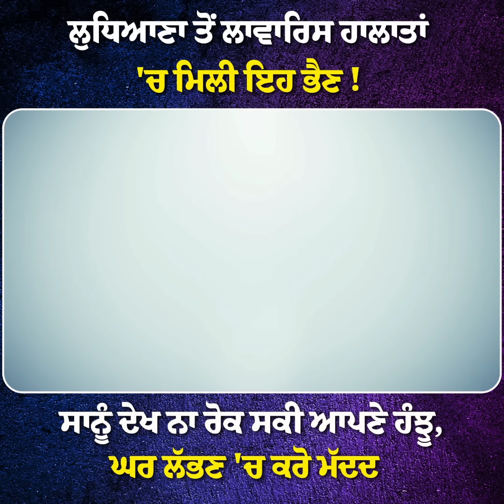ਲੁਧਿਆਣਾ ਦੇ ਦੁਖ ਨਿਵਾਰਨ ਗੁਰਦੁਆਰਾ ਸਾਹਿਬ ਦੇ ਕੋਲ ਲਾਵਾਰਿਸ ਹਾਲਾਤਾਂ 'ਚ ਮਿਲੀ ਇਹ ਭੈਣ !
ਲੁਧਿਆਣਾ ਦੇ ਦੁਖ ਨਿਵਾਰਨ ਗੁਰਦੁਆਰਾ ਸਾਹਿਬ ਦੇ ਕੋਲ ਲਾਵਾਰਿਸ ਹਾਲਾਤਾਂ ਦੇ ਵਿੱਚ ਬੈਠੀ ਇਸ ਭੈਣ ਦਾ ਨਾਮ ਖੁਸ਼ਵਿੰਦਰ ਕੌਰ ਹੈ I ਸਾਡੇ ਕੋਲ ਜਦੋਂ ਇਸਦੀ ਵੀਡੀਓ ਆਈ ਉਦੋਂ ਹੀ ਅਸੀਂ ਇਹਨੂੰ ਲੈਣ ਪਹੁੰਚੇ, ਸਾਨੂੰ ਦੇਖ ਕੇ ਉਹ ਆਪਣੇ ਹੰਝੂ ਨਾ ਰੋਕ ਸਕੀ I ਇਸ ਵੀਡੀਓ ਨੂੰ ਸ਼ੇਅਰ ਕਰਕੇ ਇਸਦਾ ਘਰ ਲੱਭਣ 'ਚ ਤੁਸੀਂ ਵੀ ਸਾਡੀ ਮੱਦਦ ਕਰੋ

The name of this sister is Khushwinder Kaur, who is sitting near the Dukh Niwaran Gurdwara Sahib of Ludhiana in bad conditions. When we got her video, we came to take it, she could not stop her tears after seeing us. You also help us in finding a house of this sister by sharing this video.

इस बहन का नाम खुशविंदर कौर है, जो लुधियाना के दुख निवारण गुरुद्वारा साहिब के पास उपेक्षित हालात में बैठी है। जब हमें उसका वीडियो मिला तो हम उसे लेने आए, वह हमें देखकर अपने आंसू नहीं रोक पाई। आप भी इस वीडियो को शेयर करके हमें इसका घर ढूंढने में मदद कर सकते हैं